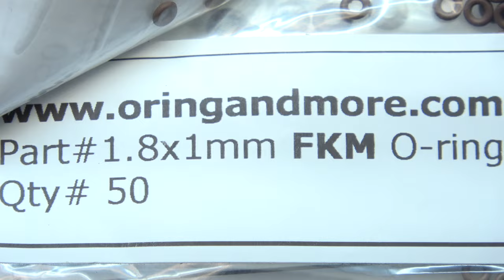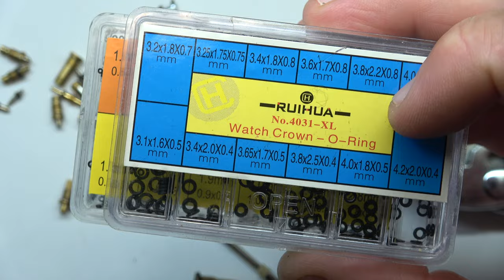Butane Lighter Filler Valve Information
I show various types of filler valves and how to help you fix your own.